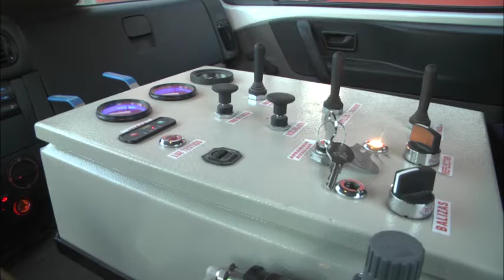El municipio incorporó nuevos camiones para fortalecer sus servicios en todo Tigre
Se trata de un desobstructor para las cañerías fluviales y un camión barredor, que se suman a las 12 unidades adquiridas en el inicio del año. El intendente Julio Zamora supervisó la puesta en funcionamiento de las unidades.

Con el fin de continuar agilizando la capacidad de respuesta en el mantenimiento de los espacios públicos, el Municipio de Tigre incorporó dos camiones. La puesta en funcionamiento de las flamantes unidades contó con la supervisión del intendente Julio Zamora.

"El equipamiento nos permite una mejor prestación de servicio para llegar a todos los rincones del distrito", sostuvo el jefe comunal, quien explicó: "Este año servicios públicos tuvo un crecimiento importante en cuanto a la prestación de servicios, vinculado al Plan de Poda con el que ya llevamos más de 10 mil árboles en lo que va del 2018. También sumamos mucha iluminación de vereda, trabajos de pintura y tareas en las plazas".

La inversión se compone de un camión desobstructor para las cañerías fluviales y un camión barredor. Las nuevas unidades se suman a una compra de 12 camiones que realizó el municipio este año, 6 de los denominados cola de pato, que son recolectores de residuos y 6 bateas, que fortalecen el trabajo en calles, veredas, corredores viales, parques y plazas.

Acompañó al intendente, el secretario de Servcicios Públicos y Conservación de Infraestructura, Pedro Heyde.